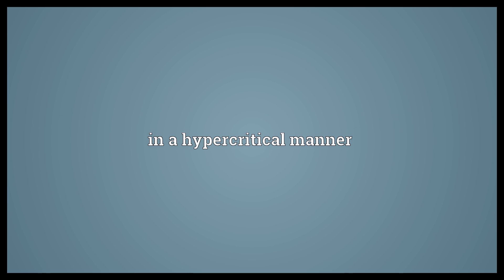Hypercritically Meaning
Video shows what hypercritically means. in a hypercritical manner.  Hypercritically Meaning. How to pronounce, definition audio dictionary. How to say hypercritically. Powered by MaryTTS, Wiktionary